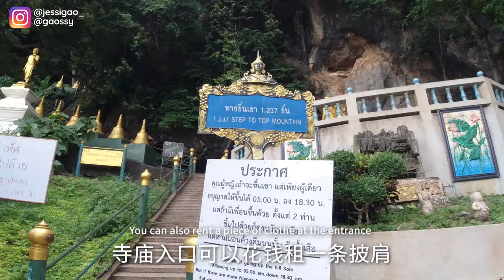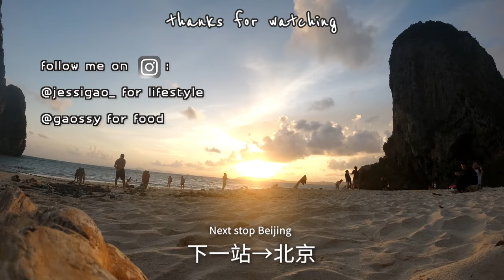蓝色甲米🤿🏝️💎🐒｜snorkeling, island tour, emerald pool, tiger cave temple, thai street food｜Krabi Vlog #2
Date: Vlog of 2019/7/29 - 08/02
Camera: Samsung S9 & Osmo Action